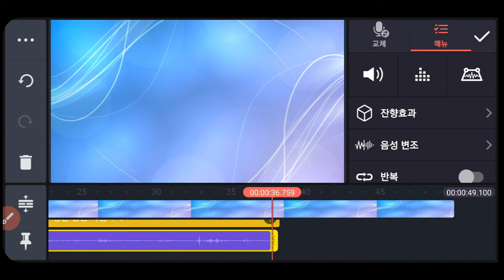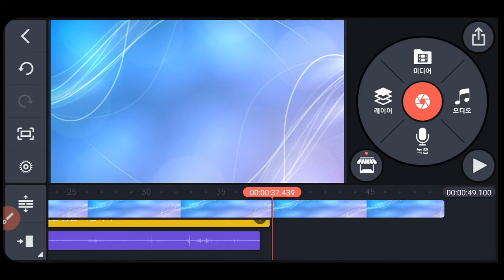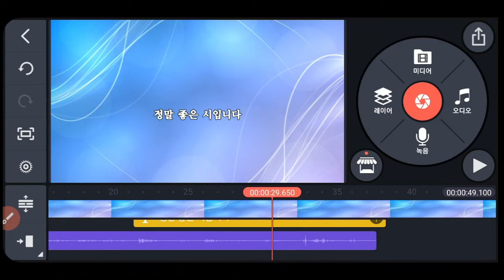키네마스터 22강/스크롤 자막 직접 육성 녹음 편집/룸바조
♣키네마스터 22강♣
-스크롤 되는 자막에 맞게 직접 육성 녹음하는 방법-
*키네마스터 앱은 스마트폰애서 가장 많이 사용하는
영상 편집 앱 중 하나입니다
다은 앱이나 프로그램을 활용하지 않고도
한 번에 영상을 완성할 수 있다는 장점이 있습니다
키네마스터 앱을 이용하여 사진 나열하기, 영상 자르기,
장면 전환 효과, 속도 조정,색 필터와 색 요소별 조정,
PIP, 화면 분할, 크로마키 등 다양한 편집을 할 수 있습니다
키네마스터 앱 내의 에셋 스토어에서는 폰트와